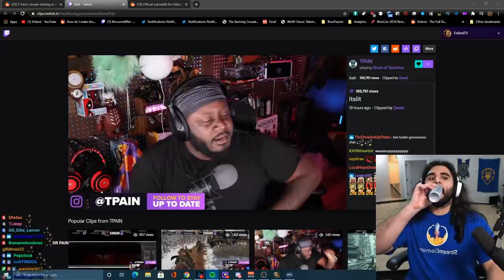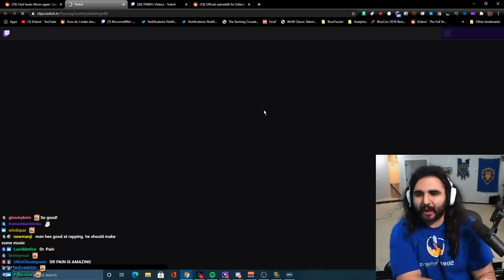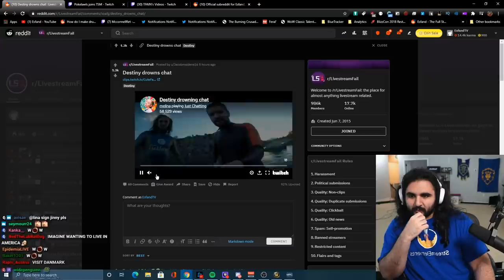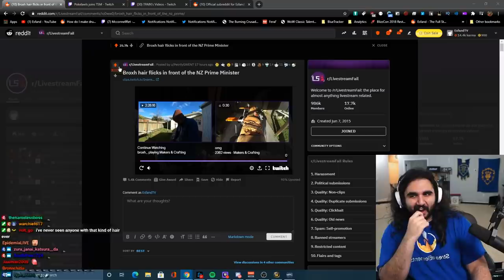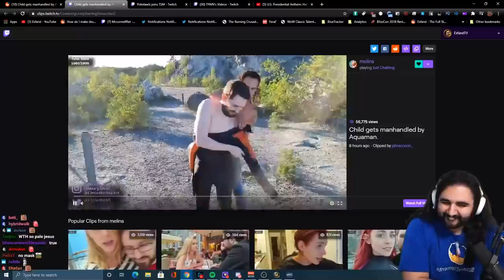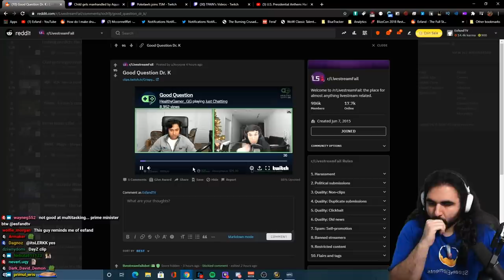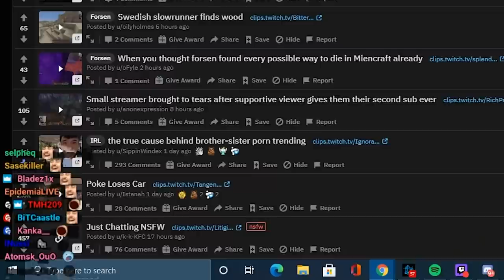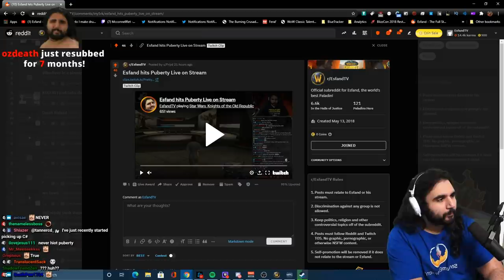HOW IS HE DOING THIS!? | Esfand Best Moments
Here's another video from Reddit Recaps! Lots of good content on the subreddit, come join the best community on twitch!

01:52 Reference - Among Us with T-Pain